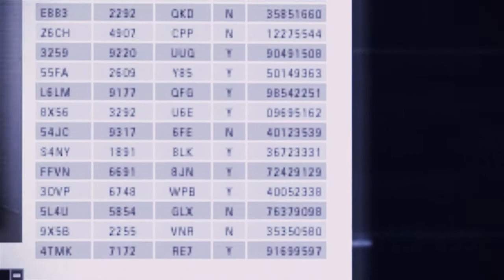Ace Combat Assault Horizon TRAILER